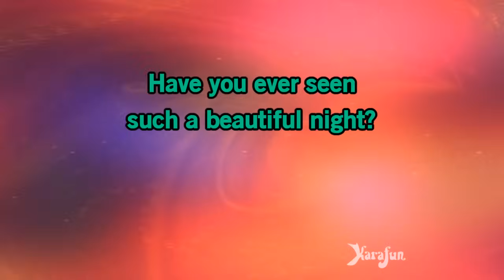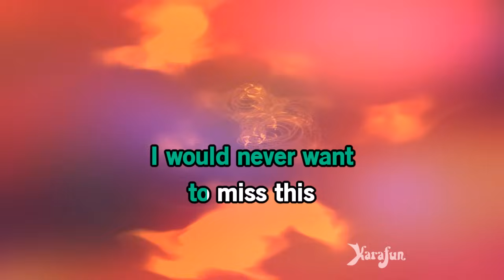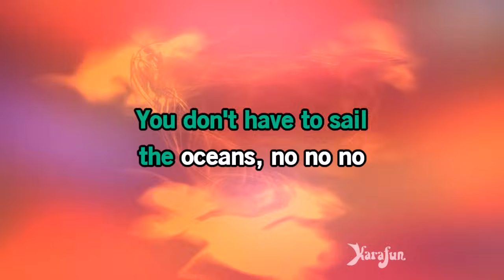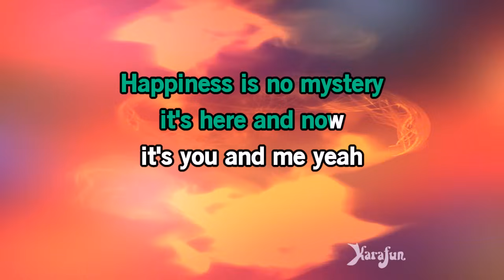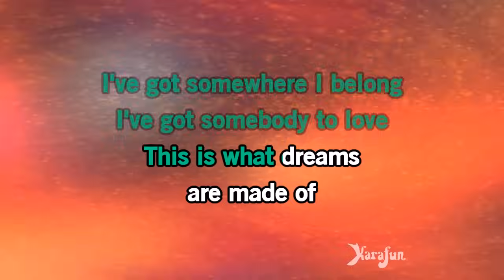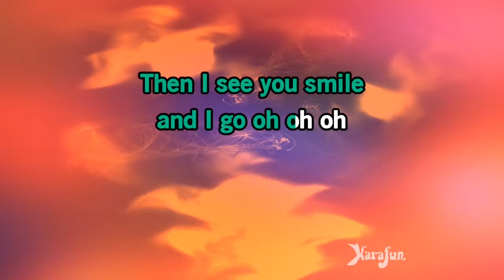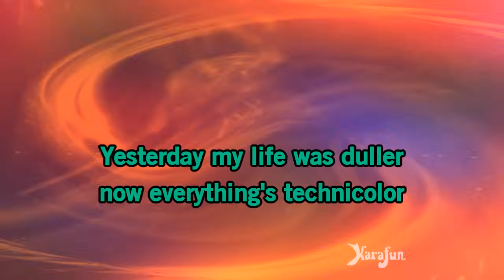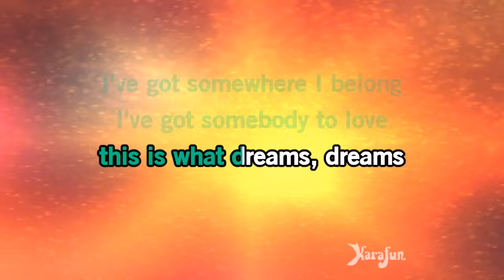What Dreams Are Made of - Lizzie McGuire (Hilary Duff) | Karaoke Version | KaraFun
ℹ️ This version contains a low volume vocal guide to help you learn the song. The karaoke version without the vocal guide is available This recording is a cover of What Dreams Are Made of as made famous by Lizzie McGuire (Hilary Duff). This version is not the original version, and is not performed by Lizzie McGuire (Hilary Duff). This instrumental/playback version contains a vocal guide, the lyrics and backing vocals.